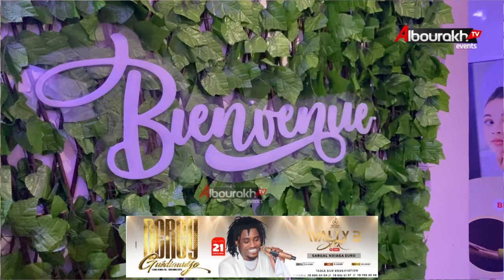"Hé Ndeye Gueye s’énerve en plein émission ,Doumasa morom " wally Seck Auto bi yeugumako